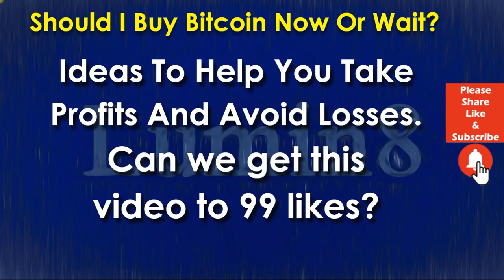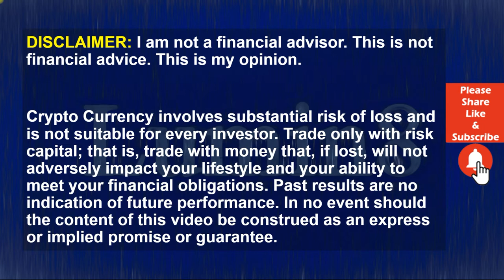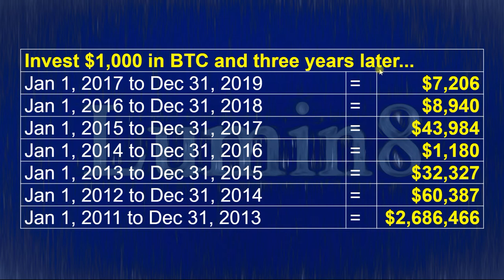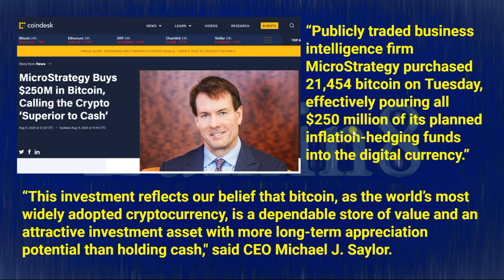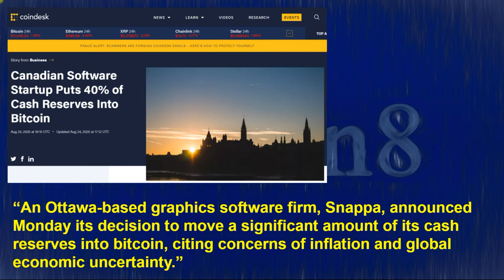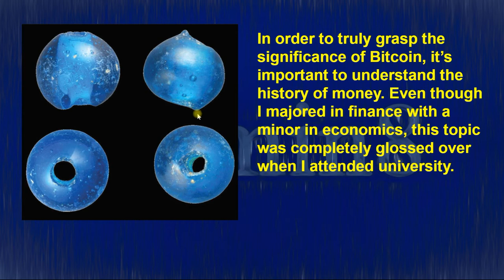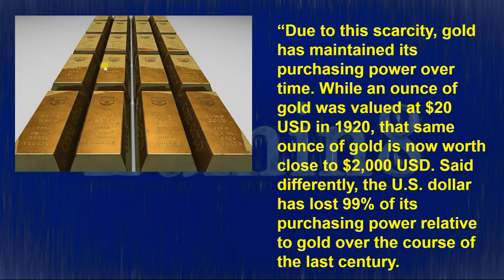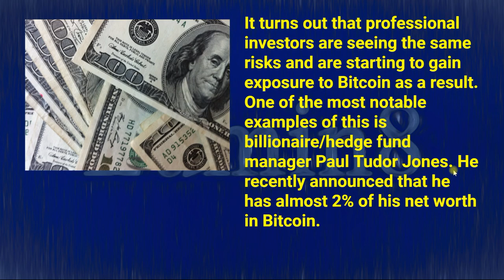BTC News Today 2020: Is Bitcoin Better Than CASH?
Hmmm, is Bitcoin (BTC) better than CASH? Wealthy individuals and corporations are asking this question. Recently a One Billion dollar publicly-traded company has chosen to move their cash reserves into Bitcoin. When I first heard this, I did not stop to consider it. Over time I am beginning to realize that this is VERY SIGNIFICANT, and I should stand up and pay attention. You may want to do the same as the reasons for wealthy individuals, and publicly traded businesses have chosen to use Bitcoin to store their cash reserves, you may want to do the same. Do not miss a second of this significant video.

MicroStrategy Buys $250M in Bitcoin, Calling the Crypto ‘Superior to Cash’

Canadian Software Startup Puts 40% of Cash Reserves Into Bitcoin

95% of the world’s population owns 25% of the wealth. 25% of Global Wealth is around 90 Trillion Dollars. What if just one percent of that $90,000,000,000 was invested in Bitcoin? What happens when only one percent of retail investors purchase BTC? In this video, we will explore the results of a wealth transfer from retail investors into BTC and the vehicles that will help to make this a reality. Do not miss a second of this vital video.